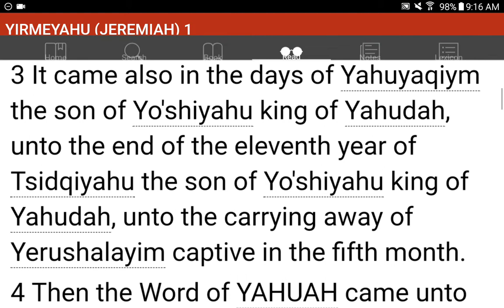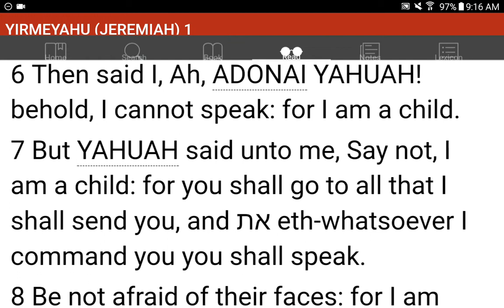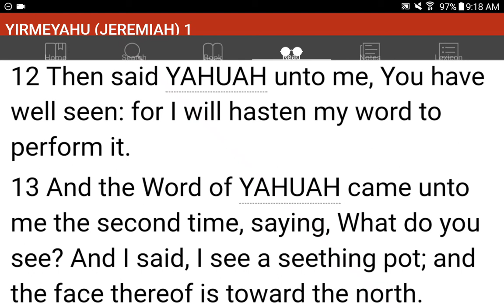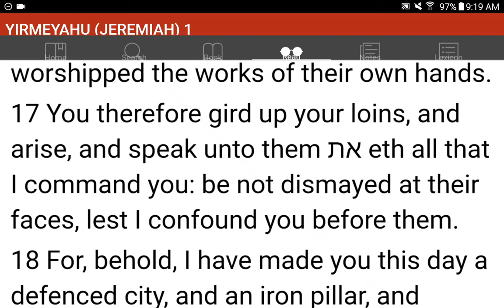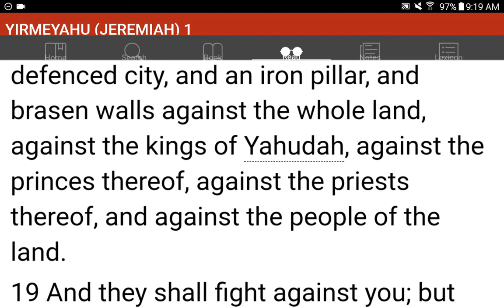💜h?™ "What's the MOST HELPFUL & SIMPLEST WAY that WORKS?"™ GIVE 1P/Month NOW! GCash